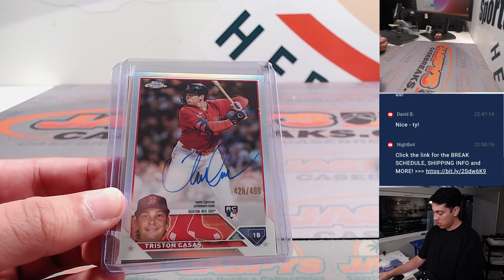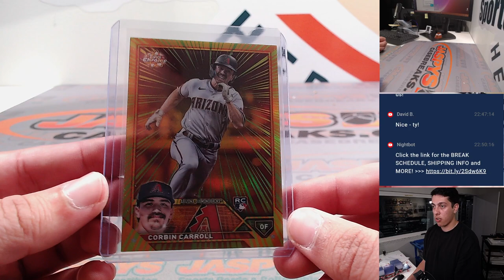F, 8/25 - Fanatics Live: 2023 Topps Chrome Breakers Delight 4-Box Break PYT #5